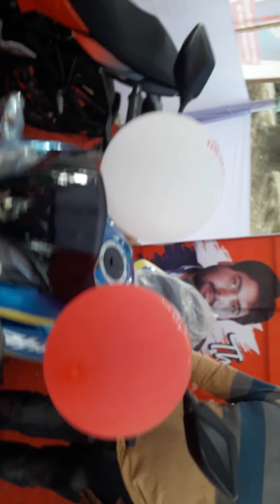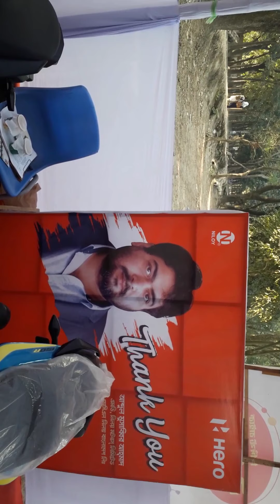Hero Bike Price In Bd. Honda Bike price in Bd. Hero and Honda bike price in Bangladesh.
Honda Bike Price in Bangladesh 2021. Honda Motorcycle Price in Bangladesh. New Honda X-Blade Price in Bangladesh. Honda CB Shine SP Price in Bangladesh. Honda Livo Price in Bangladesh. Honda Hornet 160R Price in Bangladesh.
All Honda Bike Update Price in Bangladesh 2021, Honda Bike Biggest Offer 2021. Find the Latest Honda Bikes Price in Bangladesh 2021. All Models Honda Motorcycles Full Specifications, On-Road Prices, Mileage, Versions, Engine Displacement, Reviews. honda bike price in bd 2021, honda motorcycle price in bd, honda price in bd 2021, all honda Bike price in bd 2021, 2021 honda bike price in bd, new honda livo price in bd, honda x-blade price in bd 2021, honda CBR price in bd 2021, honda bike price update, New Honda 150CC, honda new model bike, New Honda CBR150R Dual ABS, Honda Cdi 100cc, Old Bike, Second Hand Bike, Use Bike, Bikes Specification Price, Honda Bike Price 2021, New Honda CB150R 2021, honda race

Honda Dream 110
Honda Dream Neo
Honda Livo 110 Drum
Honda Livo 110 Disc
Honda CB Shine SP
Honda Dio
Honda X-Blade 160
Honda CB Hornet 160R CBS
Honda CB Hornet 160R ABS
Honda CB150R Streetfire
Honda CBR150R Indonesian Version
Honda CBR 150R Repsol ABS
Honda CBR 150R ABS 2019 (Thailand)
New Honda CBR 150r
Honda CB150R Exmotion

◼️ Bick Model
◼️ Engine
◼️ Top Speed
◼️ Mileage
◼️ Fuel Tank Capacity
◼️ Bick Type
◼️ Weight
◼️ Bick PriceAll Honda Bike Update Price in Bangladesh 2021, Honda Bike Biggest Offer 2021. Find the Latest Honda Bikes Price in Bangladesh 2021. All Models Honda Motorcycles Full Specifications, On-Road Prices, Mileage, Versions, Engine Displacement, Reviews. honda bike price in bd 2021, honda motorcycle price in bd, honda price in bd 2021, all honda Bike price in bd 2021, 2021 honda bike price in bd, new honda livo price in bd, honda x-blade price in bd 2021, honda CBR price in bd 2021, honda bike price update, New Honda 150CC, honda new model bike, New Honda CBR150R Dual ABS, Honda Cdi 100cc, Old Bike, Second Hand Bike, Use Bike, Bikes Specification Price, Honda Bike Price 2021, New Honda CB150R 2021, honda race

Honda Dream 110
Honda Dream Neo
Honda Dio
Honda X-Blade 160
Honda CB150R Streetfire
Honda CB150R Exmotion

◼️ Bick Model
◼️ Engine
◼️ Top Speed
◼️ Mileage
◼️ Fuel Tank Capacity
◼️ Bick Type
◼️ Weight

Honda Dream 110
Honda Dream Neo
Honda Dio
Honda X-Blade 160
Honda CB150R Streetfire
Honda CB150R Exmotion

◼️ Bick Model
◼️ Engine
◼️ Top Speed
◼️ Mileage
◼️ Fuel Tank Capacity
◼️ Bick Type
◼️ Weight
◼️ Bick PricevAll Honda Bike Update Price in Bangladesh 2021, Honda Bike Biggest Offer 2021. Find the Latest Honda Bikes Price in Bangladesh 2021. All Models Honda Motorcycles Full Specifications, On-Road Prices, Mileage, Versions, Engine Displacement, Reviews. honda bike price in bd 2021, honda motorcycle price in bd, honda price in bd 2021, all honda Bike price in bd 2021, 2021 honda bike price in bd, new honda livo price in bd, honda x-blade price in bd 2021, honda CBR price in bd 2021, honda bike price update, New Honda 150CC, honda new model bike, New Honda CBR150R Dual ABS, Honda Cdi 100cc, Old Bike, Second Hand Bike, Use Bike, Bikes Specification Price, Honda Bike Price 2021, New Honda CB150R 2021, honda race